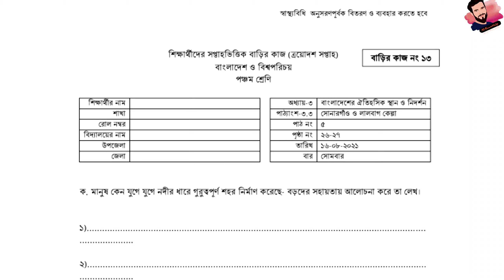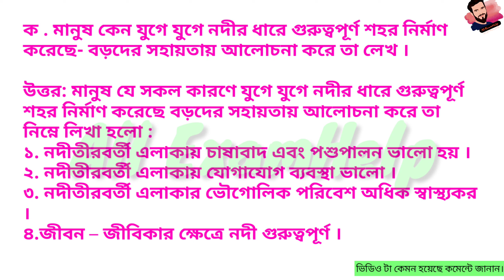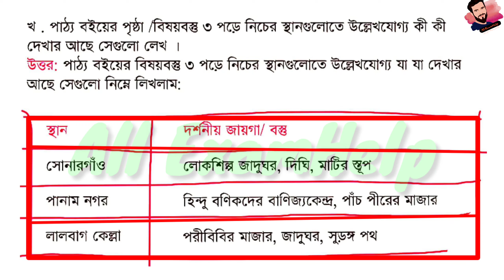Class 5 BGS Assignment 13 Solution 2021 |১৩তম সপ্তাহ| ৫ম শ্রেণির বাংলাদেশ ও বিশ্বপরিচয় এসাইনমেন্ট ১৩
২০২১ সালের এসাইনমেন্ট এর সকল ক্লাসের সকল বিষয়ের নমুনা উত্তরঃ

Class 5,class 5 BGS,class 5 Assignment solution,class 5 BGS assignment 13 answer,Class 5 Somaj assignment 13 answer,class 5 BGS Homework 13 solution 2021,Class 5 Bangladesh Global studies homework 13 answer,All ExamHelp,৫ম শ্রেণির বাংলাদেশ ও বিশ্বপরিচয় এসাইনমেন্ট ১৩ উত্তর,৫ম শ্রেণির বাংলাদেশ ও বিশ্বপরিচয় বাড়ির কাজ ১৩ উত্তর,৫ম শ্রেণির সমাজ নির্ধারিত কাজ ১৩,৫ম শ্রেণির সমাজ বাড়ির কাজ ১৩,৫ম শ্রেণির এসাইনমেন্ট,পাইমারি স্কুলের এসাইনমেন্ট ক্লাস ফাইভ,Class 5 SomajAssignment